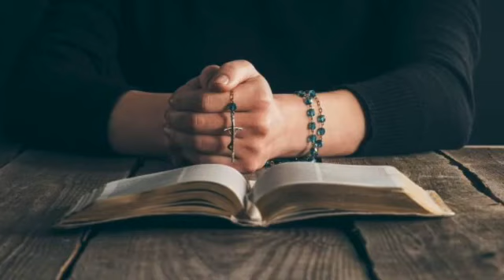Ангел Господній. Що таке гріх? У прикладах з життя